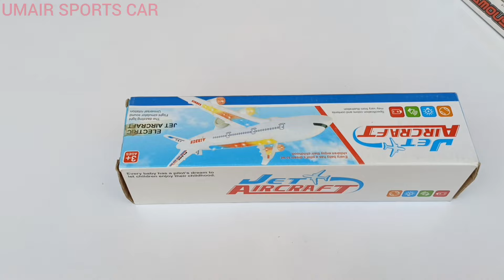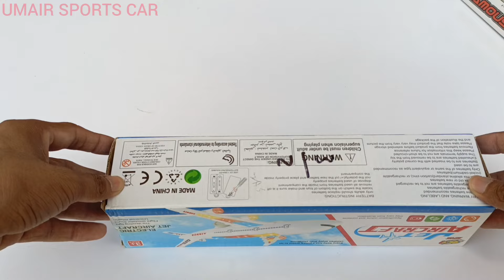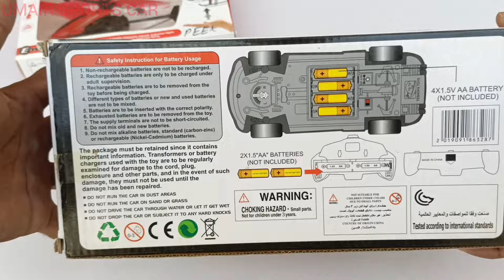Remote control cars Collection Rc remote helicopter Best Cars Racing Sports Rc Car airplane